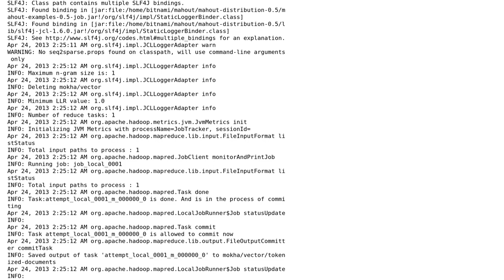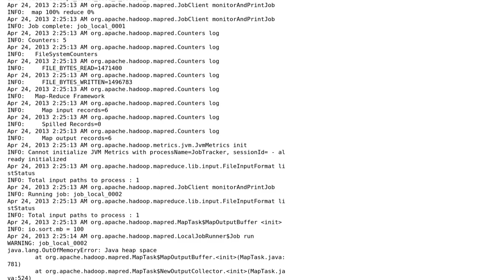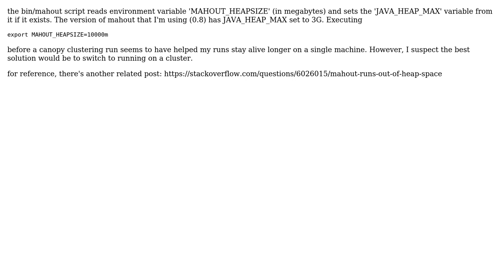java.lang.OutOfMemoryError: Java heap space error while running seq2sparse in mahout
With thanks & praise to God, and with thanks to the many people who have made this project possible! | Content (except music & images) licensed under CC BY-SA | Music | Images & others | With thanks to user Ziggy Eunicien user Mokhamatham Sri Hema Kiran user kK_Pulla and the Stack Exchange Network Trademarks are property of their respective owners. You are responsible for your own actions.